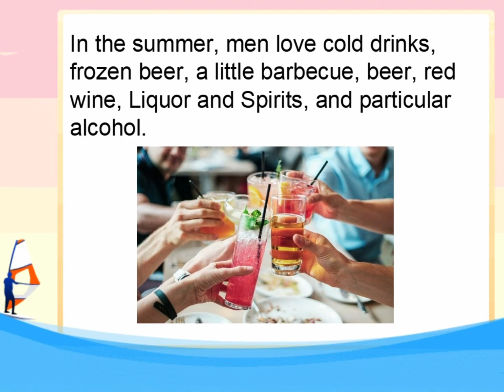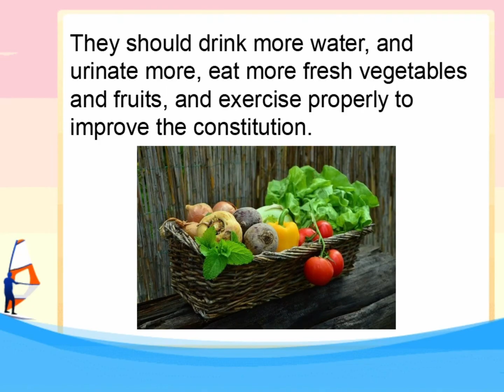Prostatitis: Quit Four Foods that can Aggravate Your Infection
Men with prostatitis should quit four foods that can aggravate the infection. And they can seek herbal medicine Diuretic and Anti-inflammatory Pill for treatment.